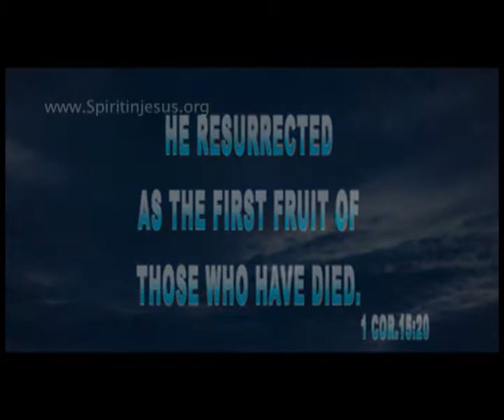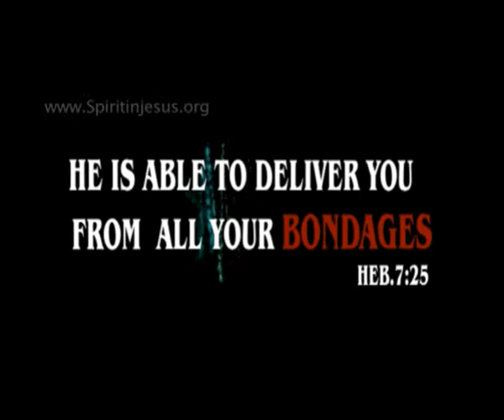Spirit in Jesus - Miracles in Rosary (2-2-2013)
prayer led by Tom Zacharias at the Miracles In Rosary [Vasai], Mumbai ,